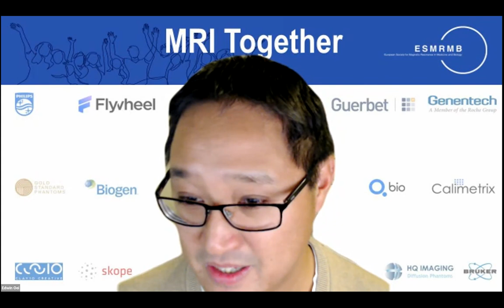MRI Together 2021 - Closing (Caribbean) - Closing remarks (E. Oei and M. Zaitsev)